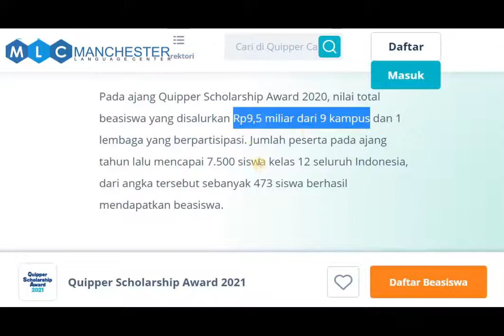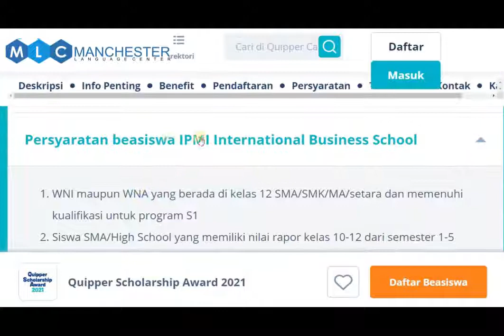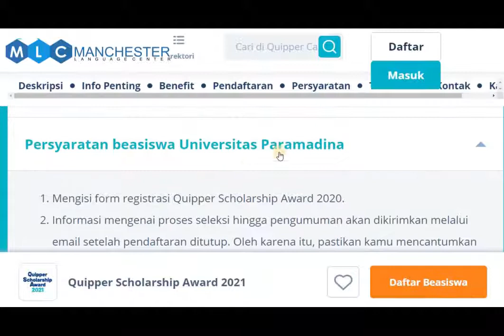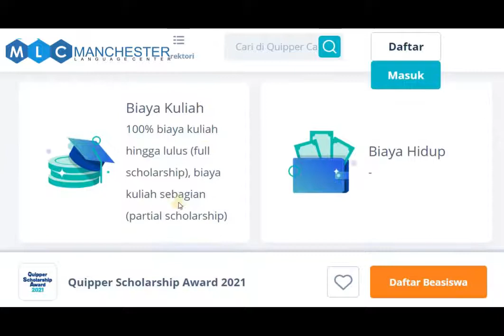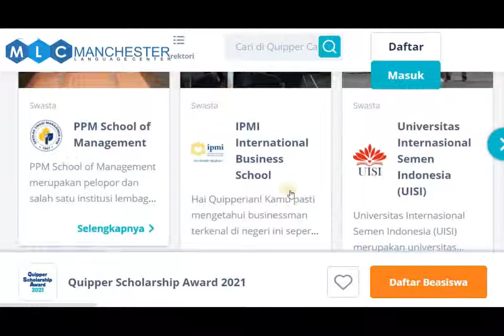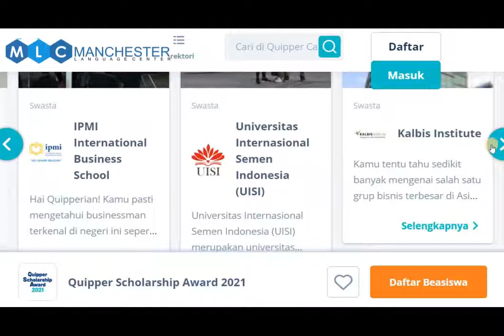BEASISWA QUIPPER 2021 | BEASISWA S1 UNTUK SISWA SMA | Kuliah Gratis